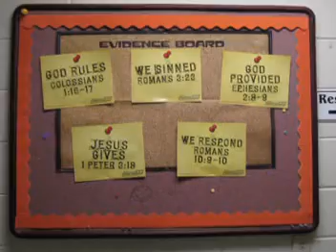2014 VBS Bethany Baptist Church Agency D3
Bethany Baptist Church,
Cochran, Georgia